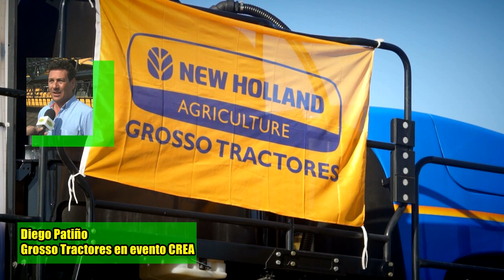Grosso Tractores en jornada CREA sobre pulverización eficiente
El 10 de Julio en Margarita, el CREA local organizó una jornada sobre pulverización eficiente. La misma contó con charlas técnicas por la mañana y dinámica a campo en horas de la tarde.
Grosso Tractores dijo presente con una pulverizadora New Holland. Todos los detalles e imágenes, en la entrevista con Diego Patiño, vendedor de la sucursal San Justo del concesionario.